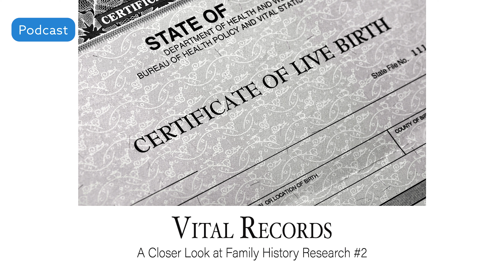AF-556: Vital Records: A Closer Look at Family History Research #2 | Ancestral Findings Podcast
The next logical place for you to continue your beginning family history research is with vital records. These are typically birth, death, and marriage records. These are super important records to your genealogy research. This is the type of information you may find on these valuable record genres.